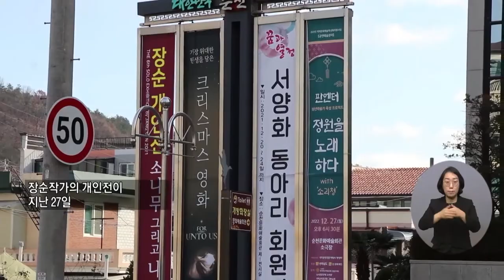복지TV뉴스 1587회 1월 5일 (수) 주요7_ 장순작가, ‘소나무의 멋을 화폭에 그리다’_이소영 기자